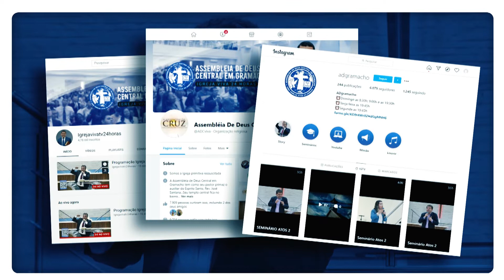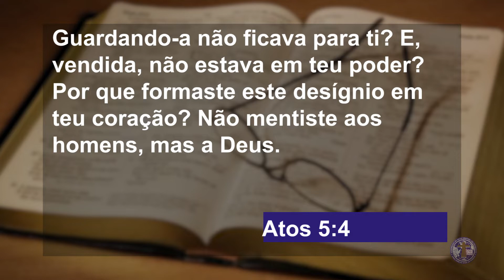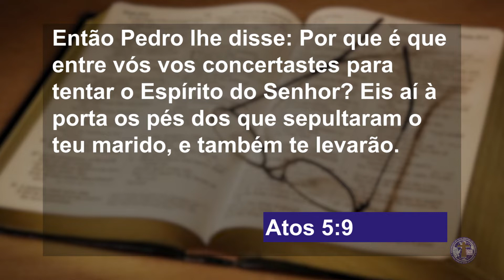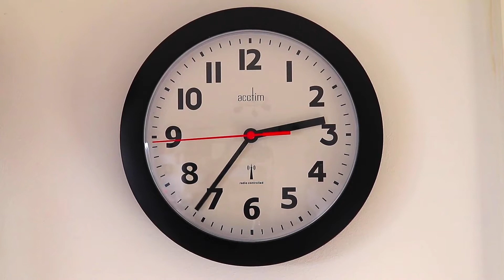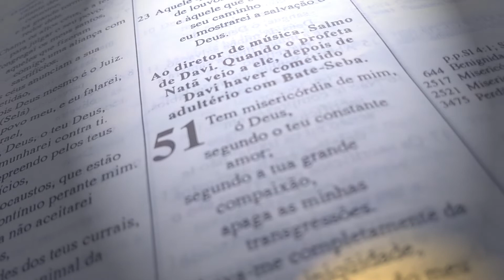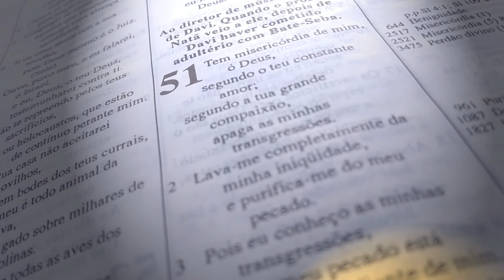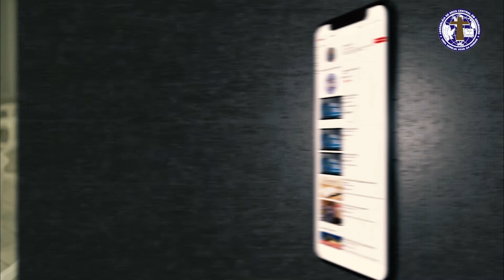A IGREJA PRIMITIVA: MODELO PARA AS IGREJAS DE TODAS AS ÉPOCAS - PARTE 1